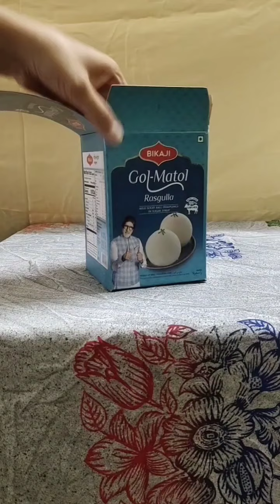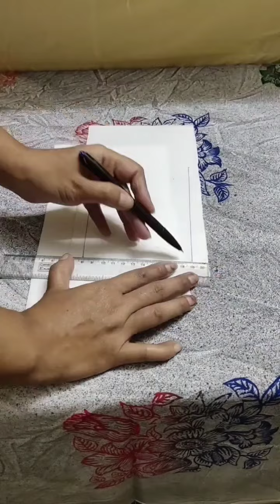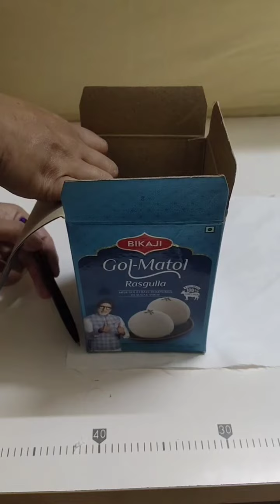How To Make Rectangle Potli Bag | Designer Potli Bag Making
Potli Bag Making at Home

In this video I will tell you how to make Rectangle Potli Bag. Potli bag is in trend these days.

You can make Rectangle Potli bags matching on all your suits.

==join PEHNAWA FASHION==

I m Tanveer Khanam and PEHNAWA FASHION is my youtube channel. I make about video's fashion Designing related- fabric  Painting, Stitching and Cutting, illustration,  block printing, dress drafting, Embroidery, screen printing and tie and dye